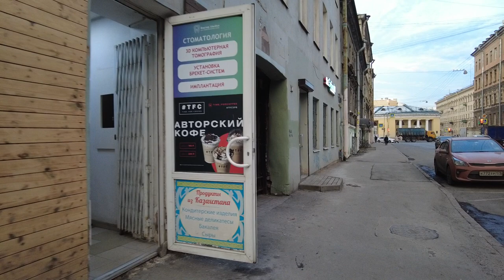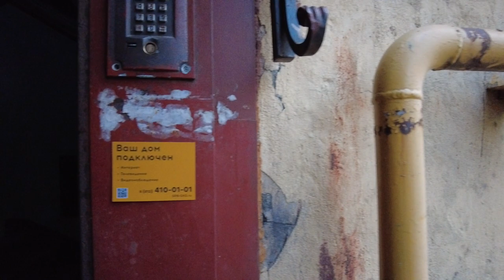Saint-Petersburg, Russia. Walk through amazing courtyards / 3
Walking tour of the old, amazing courtyards in St. Petersburg Russia.
The most unexpected miracles lurk in the secluded courtyards of St. Petersburg: mosaics made of pieces of colored glass, fairy-tale characters and ancient gods. We tell you where a fairy tale comes to life in the old courtyards of St. Petersburg and an indescribable atmosphere of magic reigns.